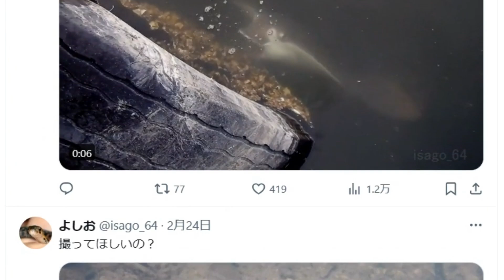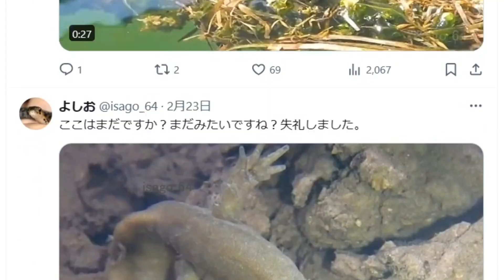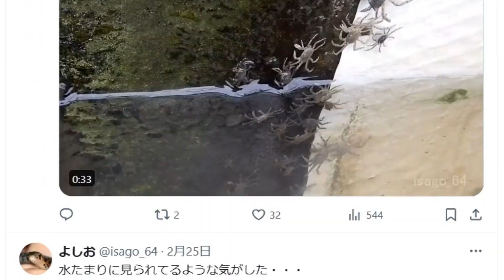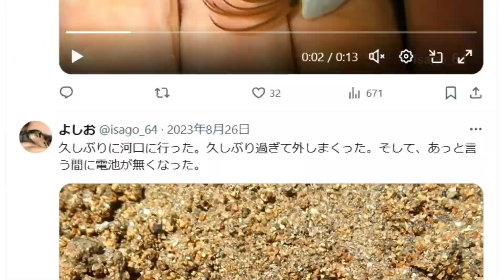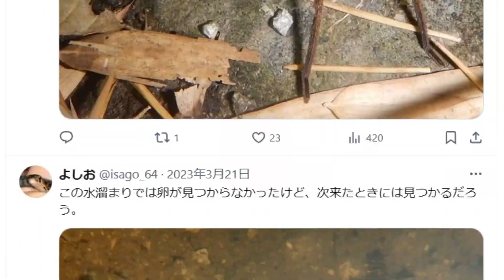ツイート（2024年3月11日）